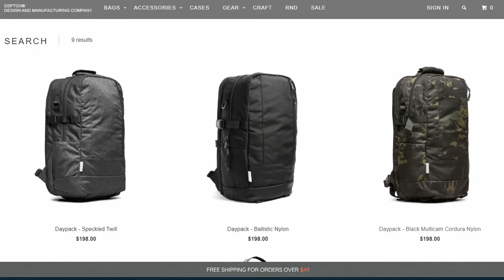DSPTCH Daypack: My First Dyneema EDC Backpack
I appreciate the way that DSPTCH has approached their daypack line. They offer the same design of a very functional backpack in may different materials. This one happens to made in dyneema. This is my first dyneema backpack. It offer strength and lightness.

MY GEAR:
SONY WH-1000XM3 Headphone
Samsung Galaxy Tab S5e
Moleskine Classic Notebook Pocket (3.5" x 5.5")
Adventure Medical Kits Ultralight Watertight .5
CamelBak Chute Water Bottle
Anker Astro Candy-Bar External Battery
Reylight pineapple mini AAA/10440 flashlight
Leatherman Squirt PS4
Benchmade - Bugout 535